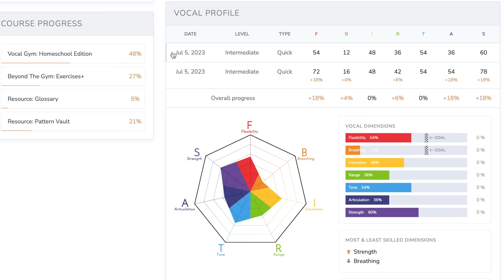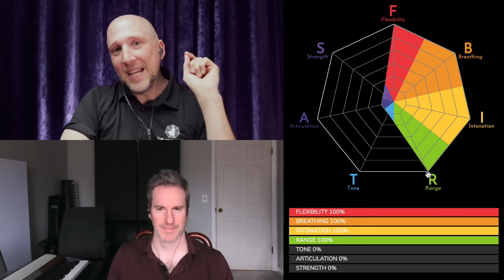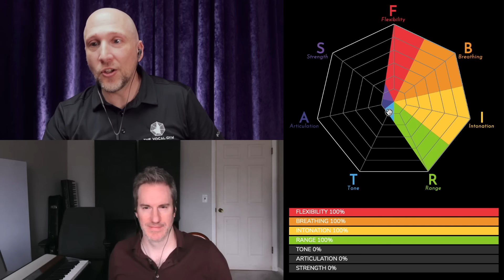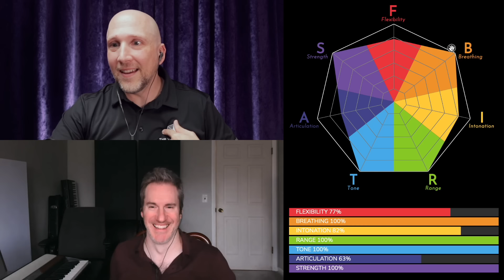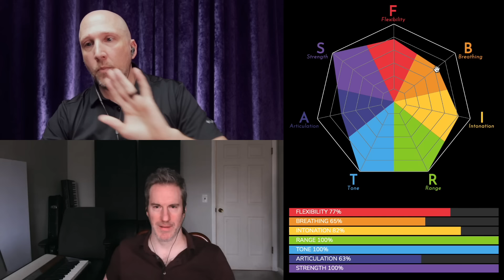Vocal Coach & Songwriter React to Olimpico - Dimash Qudaibergen | Song Reaction & Analysis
Watch first-time reactions and expert analysis with Guinness World Record-breaking vocal coach, Richard Fink IV, and Billboard #1 songwriter, Johnny Cummings!

TIMESTAMPS
00:00 Introduction
02:26 First-time reaction to Olimpico by Dimash
03:19 Song arrangement and meaning
06:29 Dimash’s consistency with vocal tone
07:38 Breaking down the song chords and modulations
09:41 Tonal shifts related to lyrical content
12:00 Composing a song for Dimash
16:53 Dimash’s vocal technique
19:23 How Dimash fits into the 7 Dimensions of Singing

VIDEO LINKS
✒️ Written by: Igor Krutoy & Liliya Vinogradova